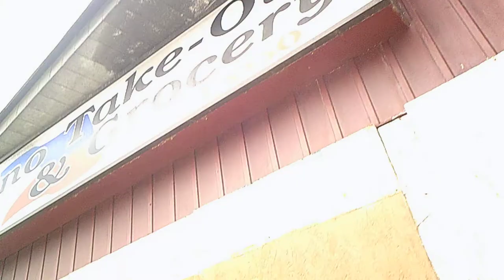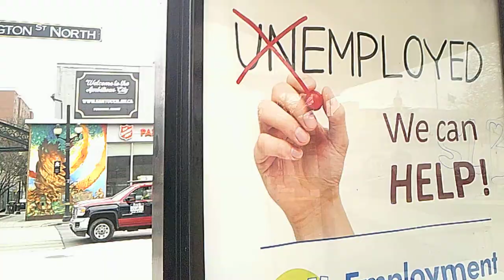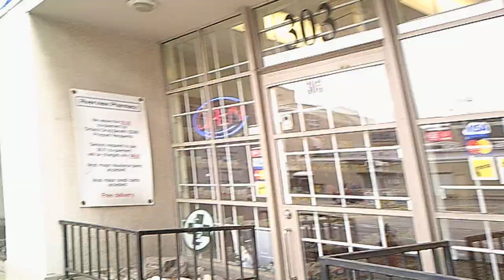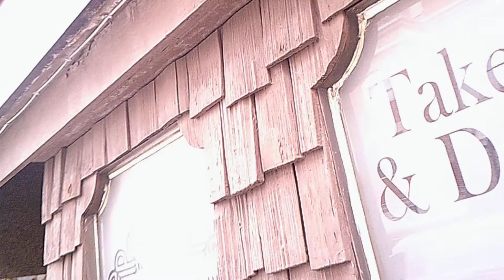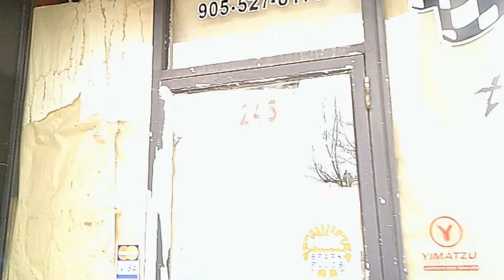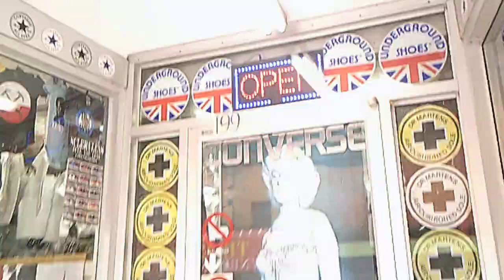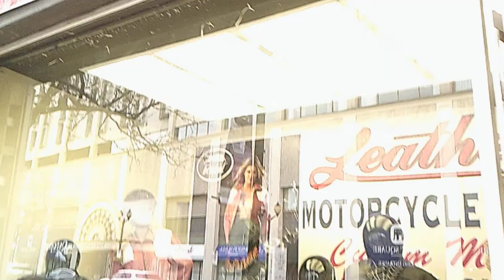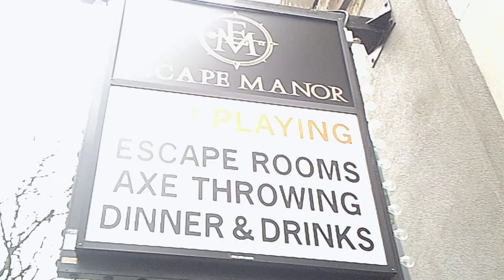A day in the Life at hamiltonian covt19